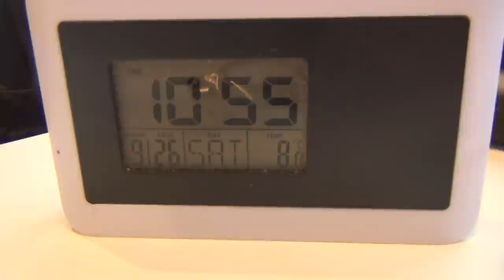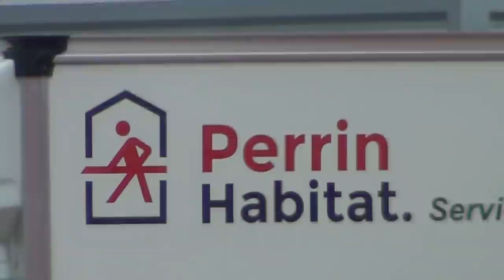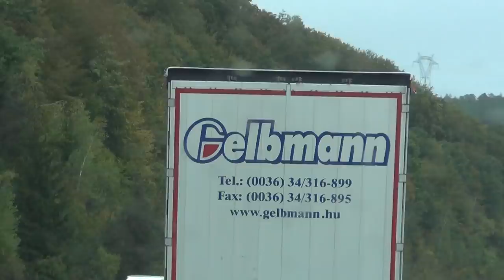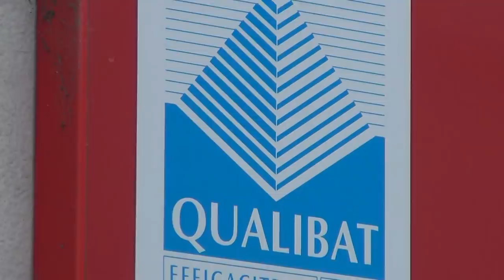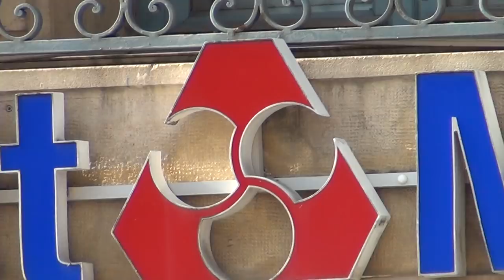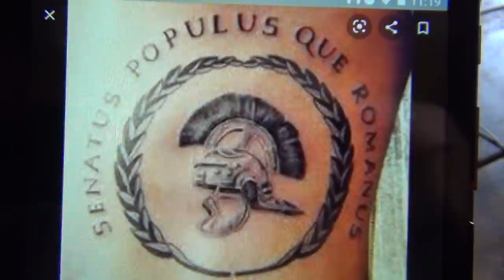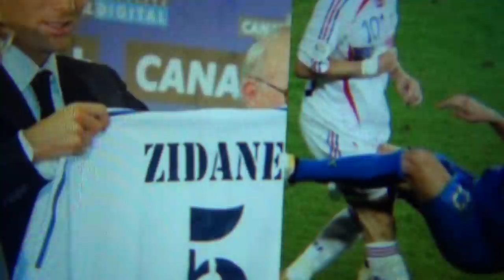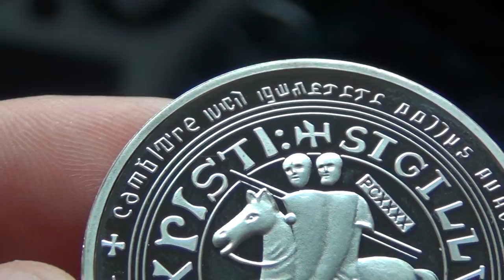All Crests are Falcons and not Eagles because of the Horus Matrix and War against the Patriarchy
The Falcon bird represents Horus the Allseeing Eye in the sky, and probably the only bird which is hanging in the sky without moving at all watching it all both left and right as the double headed Falcon in the Sky.